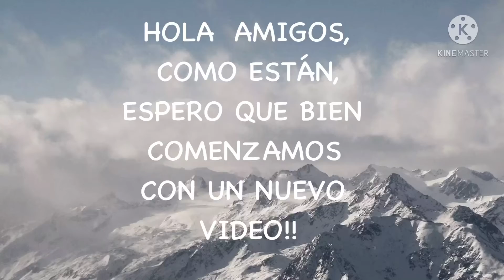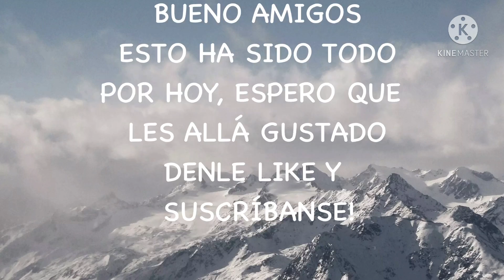MÚSICA PARA PONER EN TUS VIDEOS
LIKE SI QUIEREN QUE SUBA LA SEGUNDA PARTE!!